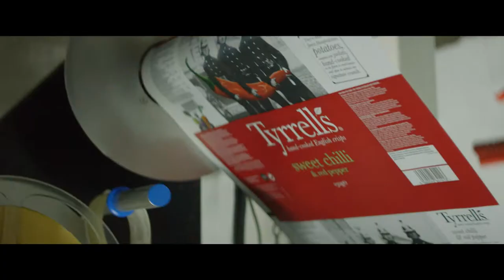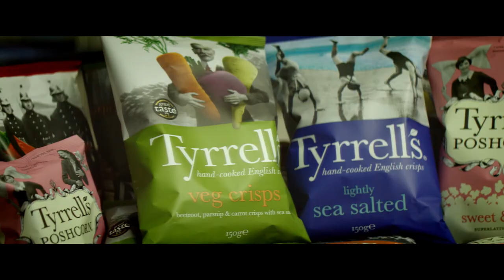A bit about Tyrrells...